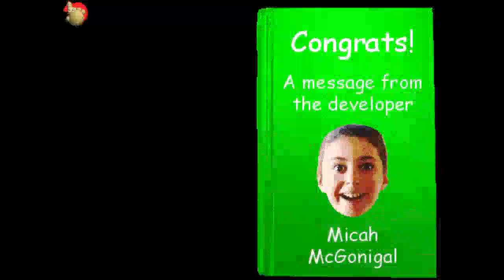fast mode null bbcr i think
fasguy baldis basics classic remastered mod menu